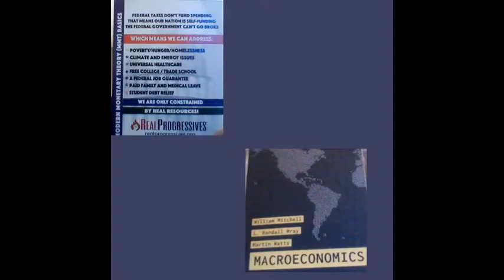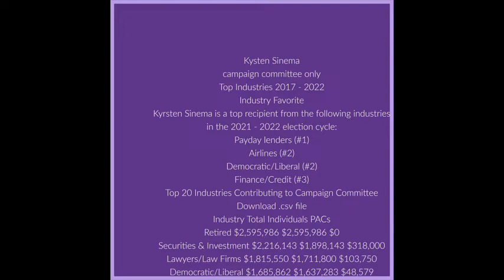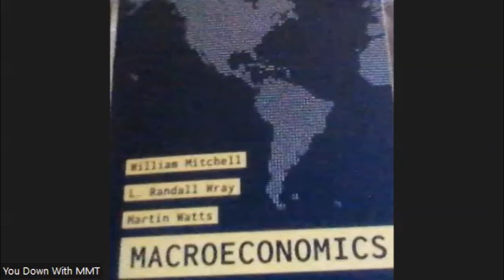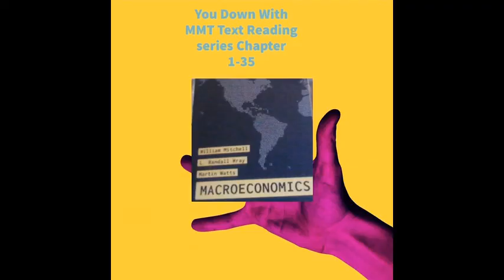You Down MMT